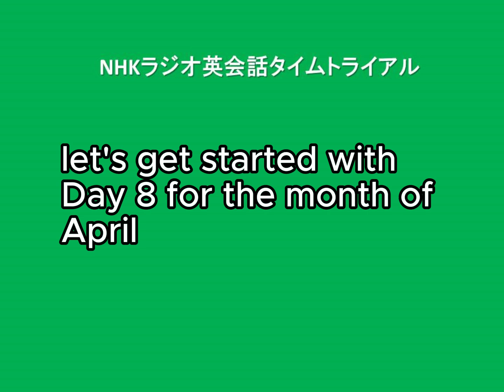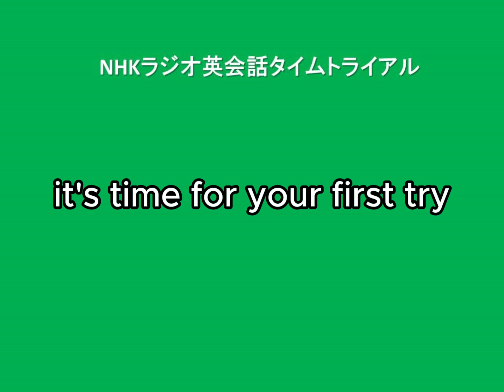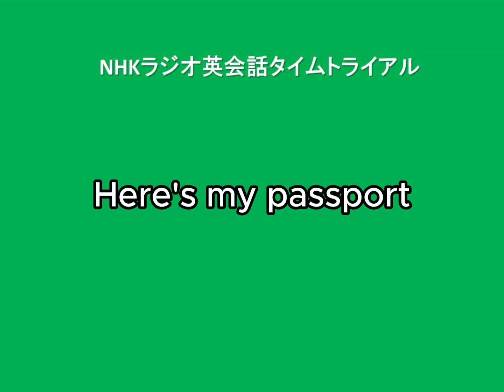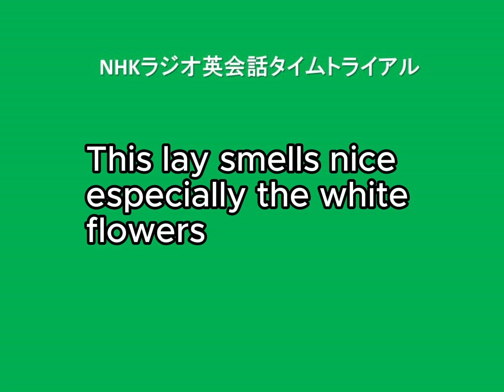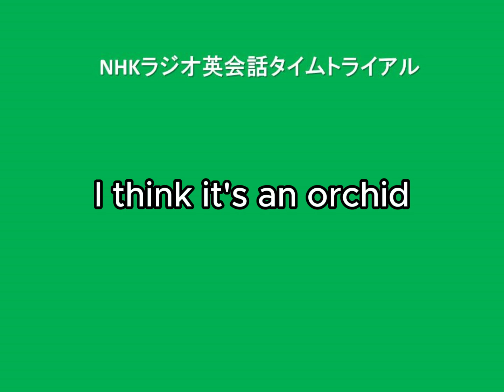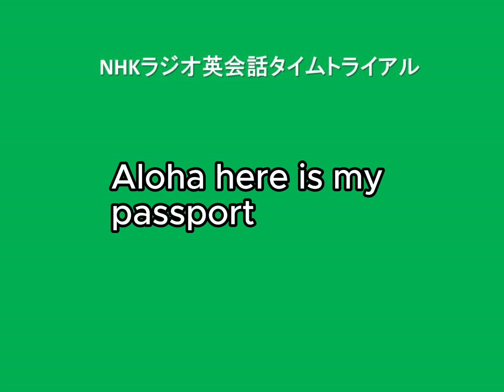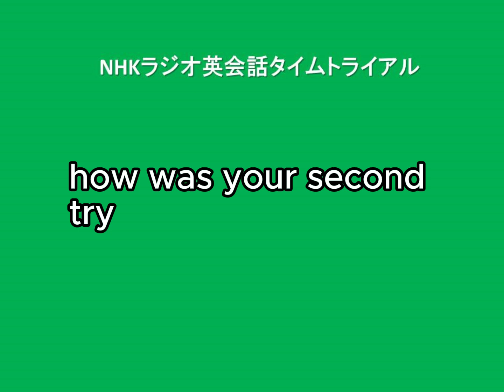NHKラジオ英会話タイムトライアル, 2024年4月10日分, 英語字幕、Aloha! Here is my passport.